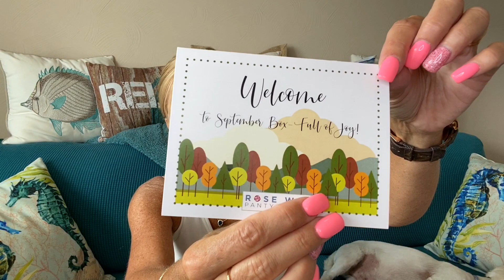Rose War Panty Power | August 2020 | Fun NEW lifestyle box to my channel! Sharing TMI? 😎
Hi Everyone!

Sharing a new box today that was sent to me for review - Rose War Panty Power Box!  RWPP is a lifestyle box focused on you and your unwanted guest.  RWPP is a monthly subscription box to empower you during that magical time of the month!  Don't need period supplies, don't worry, you can opt out!

Each box contains 15 organic pads - tampons - or both, 2 undies, 3-5 surprise gifts, snacks and some samples.  If you opt out of the period supplies you will receive an extra lifestyle gift.  $25.20 / month + $11 priority shipping.

*NEW* I have a Poshmark closet you can shop!!  I will be adding items regularly